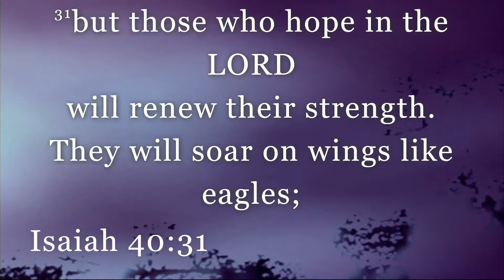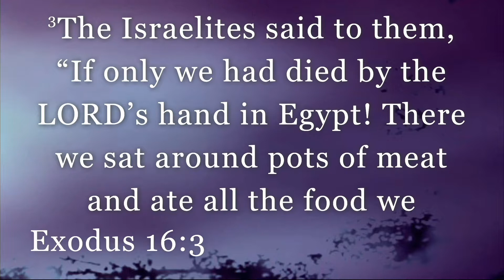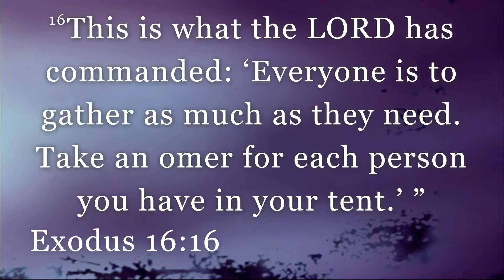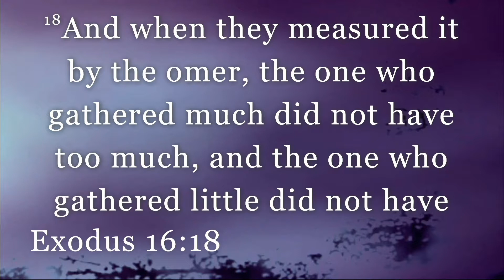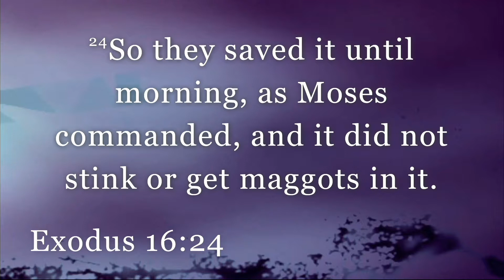Entrusted To Rise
Corrie McClary speaks about rising and soaring in our lives as Christians!